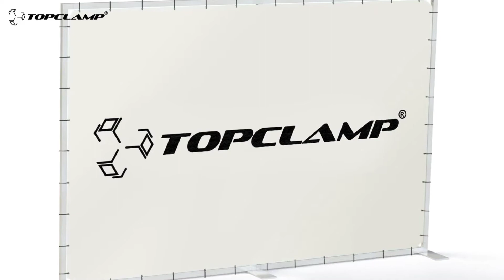Shop interior Topclamp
View the applications of Topclamp shop interior

-Easy assembly & disassembly
-Fast delivery
-Available in every desirable RAL-colour
-Sleek design

More information?